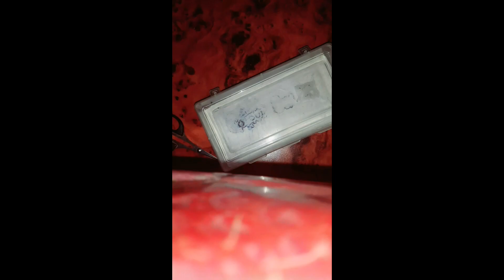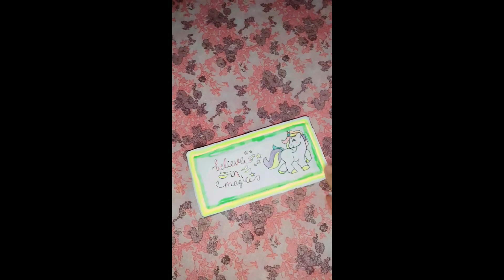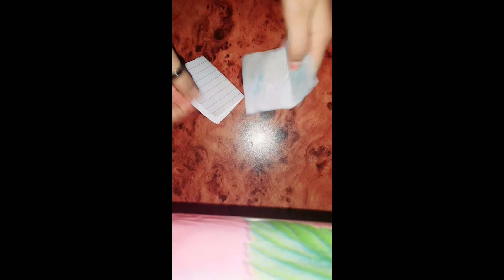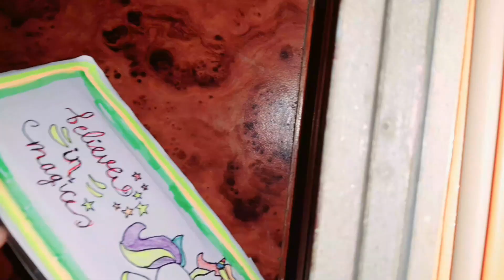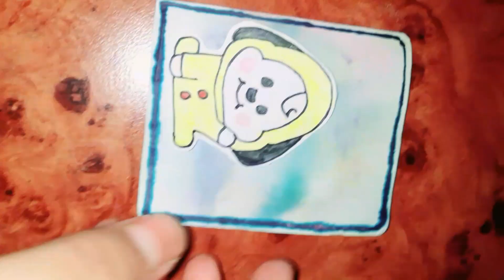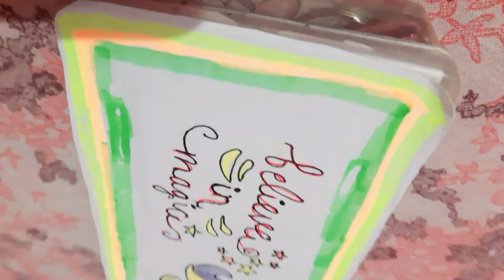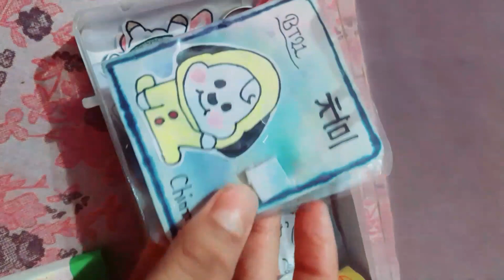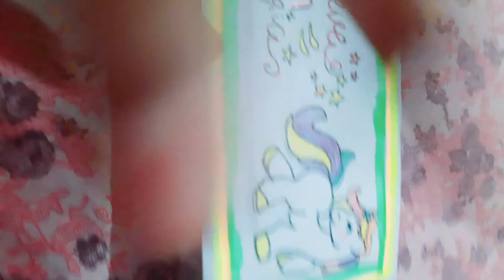Making unicorn and BT21 box🦄by usingBangle box waytomake unicorn handmade set with bangle box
You can also use the plastic or paper box to unucorn and bt21 box 😉🔥💜 It took many time and took 5 day! for me to complete 😊 So, please like ,share and subscribe 💗💗 The bts keychain was available on my channel 🥰🥰 bt21 cute Watch till end and support 🙃 Subscribe for more 😉